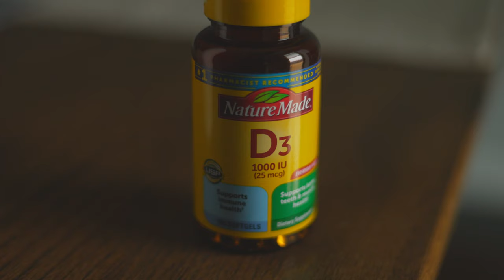Beating the Winter Blues: Tips for Managing SAD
Are you feeling the winter blues? It's the time of year when the days are at their shortest, and for some, that can mean dealing with Seasonal Affective Disorder (SAD). In this video, Tatiana Munoz Vargas, Hunter Health Integrated Care Consultant, shares some valuable insights on how we're affected by shorter days, and how to combat SAD.

The good news, is it's not all doom and gloom - Tatiana also has practical tips on how to make it through the winter season, and why there's some good news on the horizon.  Don't miss out on this valuable information and some much-needed encouragement.